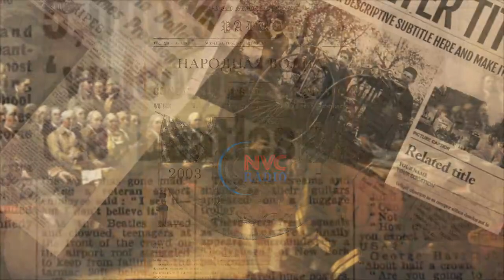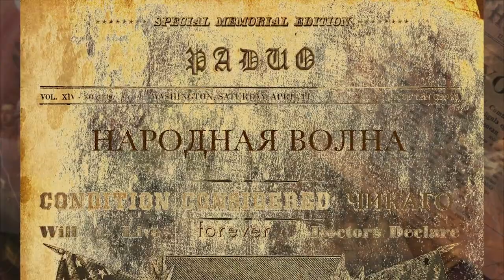История и грамматика ✰ Моя Америка 07.15.2020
Программа Алексея Орлова «Моя Америка» 15 Июля, 2020 на RadioNVC ✰

⏳ Первая Конституция Соединенных Штатов Америки
⏳ Конфедеративный период в истории
⏳ Изменой против Соединенных Штатов может считаться только ведение войны против них или же помощь врагу путём предоставления ему помощи и поддержки.
⏳ Соединённые Штаты Америки в единственном числе или в множественном
⏳ Евгений Волох – первый толкователь американской Конституции. Грамматический сдвиг – это результат изменения национальной идентичности после гражданской войны.
⏳ Изменение в языке – это естественный процесс. Не существует языка, который не изменялся бы со временем.
Язык Великой хартии  вольностей нуждается в переводе на современный английский язык.
Английский язык и американский английский язык.
⏳ Ноа Уэбстер - Рабство великий грех и бедствие для нас на севере. Но, мы не можем на законных основания вмешиваться в  этом вопросе в дела Юга.  Уберут ли памятник Уэбстеру? Название словаря Уэбстера с его именем тоже под вопросом. Не будет ли содержание словаря (составленного белым) вызывать сомнения?
✰ Трамп должен победить! Иначе, это вызовет необратимые последствия и не только для Америки.